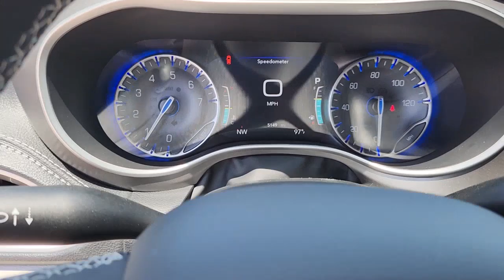2022 Chrysler Pacifica Lewisville, Carrollton, Grapevine, Denton, Frisco 22PC2550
Bright White Clearcoat New 2022 Chrysler Pacifica Touring L available in 1024 S. Stemmons FWY, Lewisville, Texas at Huffines CDJR Lewisville, TX. Servicing the Lewisville, Carrollton, Grapevine, Denton, Frisco, area.

$4031 off MSRP! Ask about our home delivery service! Quick Order Package 27L Safety Sphere Unavailable (ParkSense Rear Park Assist w/Stop and ParkView Rear Back-Up Camera) 10.1 Touchscreen Display 17 x 7.0 Aluminum Wheels 3.25 Axle Ratio 3rd row seats: split-bench 4-Wheel Disc Brakes 6 Speakers ABS brakes Air Conditioning Alloy wheels AM/FM radio: SiriusXM Apple CarPlay Apple CarPlay/Android Auto Auto-dimming Rear-View mirror Automatic temperature control Black Seats Brake assist Bumpers: body-color Compass Delay-off headlights Disassociated Touchscreen Display Driver door bin Driver vanity mirror Drivers Seat Mounted Armrest Dual front impact airbags Dual front side impact airbags Electronic Stability Control For More Info Call Four wheel independent suspension Front anti-roll bar Front Bucket Seats Front dual zone A/C Front fog lights Front reading lights Fully automatic headlights Garage door transmitter Google Android Auto GPS Antenna Input Heated door mirrors Heated front seats Heated steering wheel Illuminated entry Integrated Active Noise Cancellation Integrated Center Stack Radio Knee airbag Low tire pressure warning Memory seat Occupant sensing airbag Outside temperature display Overhead airbag Overhead console Panic alarm ParkSense Rear Park Assist Unavailable Passenger door bin Passenger seat mounted armrest Passenger vanity mirror Perforated Leather Trim Bucket Seats Pirelli Brand Tires Power door mirrors Power driver seat Power Liftgate Power steering Power windows Radio data system Radio: Uconnect 5 w/10.1 Display Rain sensing wipers Rear air conditioning Rear reading lights Rear window defroster Rear window wiper Reclining 3rd row seat Remote keyless entry Roof rack Security system SiriusXM Radio Service SiriusXM Satellite Radio Speed control Split folding rear seat Spoiler Steering wheel mounted audio controls Tachometer Telescoping steering wheel Tilt steering wheel Touring Suspension Traction control Trip computer Turn signal indicator mirrors USB Host Flip Variably intermittent wipers Voltmeter and Wheels: 20 x 7.5 Paint/Polish Aluminum Design 1. Bright White Clearcoat 2022 Chrysler Pacifica Touring L FWD 9-Speed 948TE Automatic 3.6L V6 24V VVTbrbrOur Chrysler dealership in Lewisville TX is proud to serve the Lewisville Flower Mound and Highland Village TX communities with the finest selection of new and used Chrysler Dodge Jeep and RAM vehicles in the Greater Dallas-Ft. Worth area. Our skilled and knowledgeable car sales staff is her to help you with touchless service. Your health and peace of mind is important to us! We can answer any questions on every make and model of the cars trucks and SUVs we have in stock. Our team is here to help you find the right and perfect vehicle for your needs and budget and we want you to be excited to get behind the wheel of the vehicle of your choice for a test drive. We have over 400 new Chrysler Dodge Jeep and RAM vehicles on our lot! If you are looking for a car truck or SUV we have a huge selection for every budget! Feel free to browse our new or used inventory 24/7 or call us with any questions!